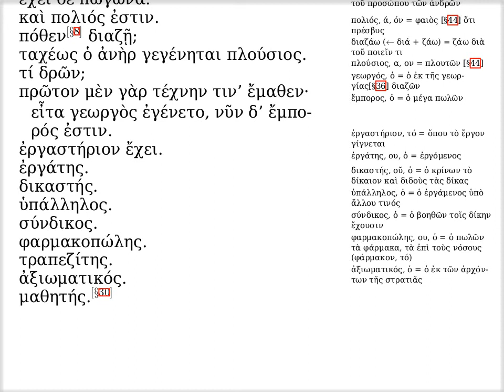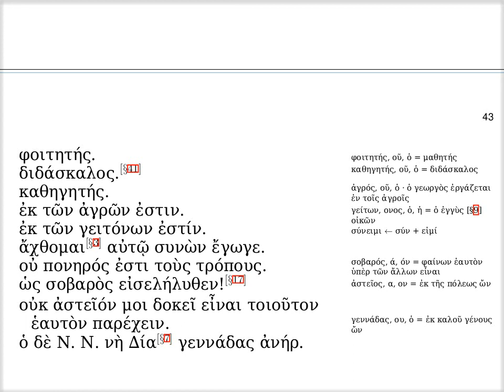με' · ὁ Σχούλζιος.